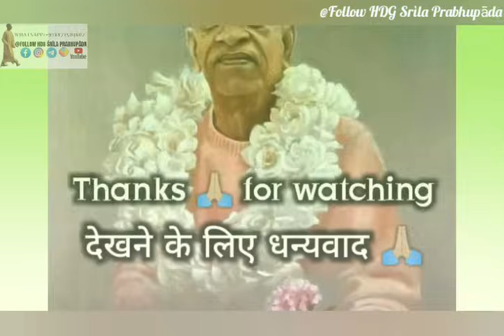हमारा असल काम है भक्त होना|Hyderabad, 19 April, 1974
कलयुग का एकमात्र भवऔषधि

श्रील प्रभुपाद के सभी हिंदी व्याख्यानों की एक श्रृंखला दिनांक के अनुसार